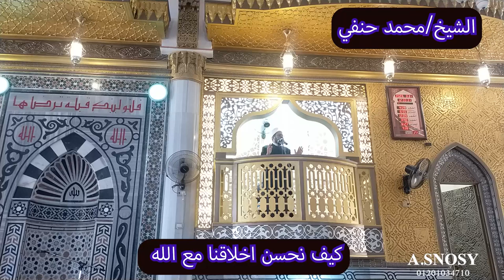كيف نتادب مع الله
ثلاث خصال يجب ان تفعلها لكي تتادب مع الله الثالثة يقع فيها كثير من الناس